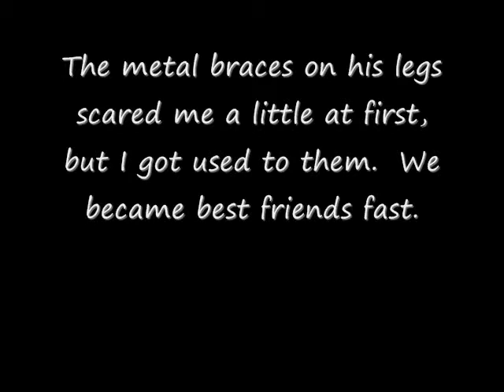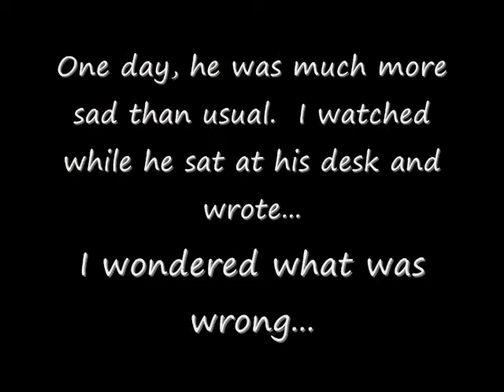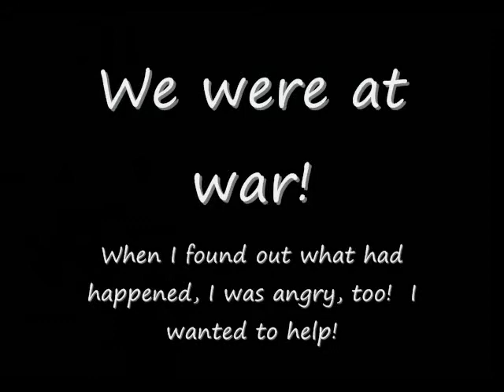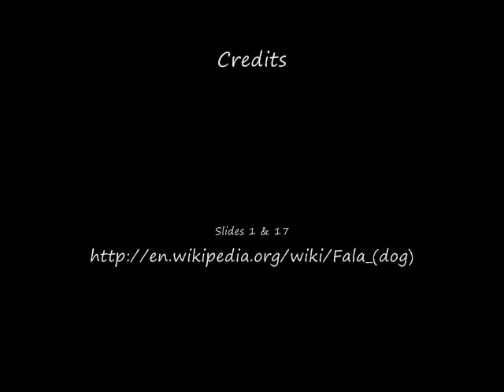Fala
Franklin Delano Roosevelt's presidency is described through the eyes of his dog, Fala.